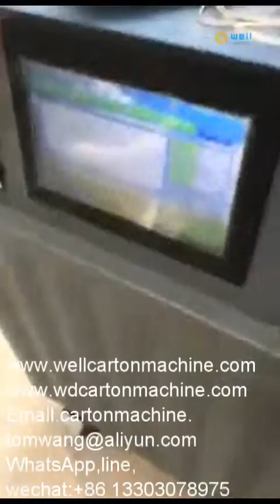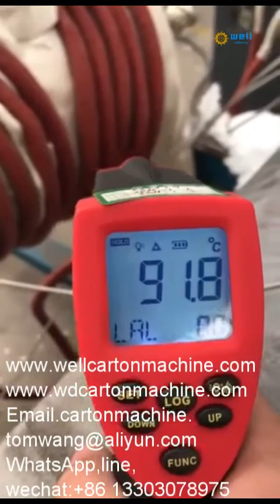Automatic temperature control heavy Industry Machinery induction furnace